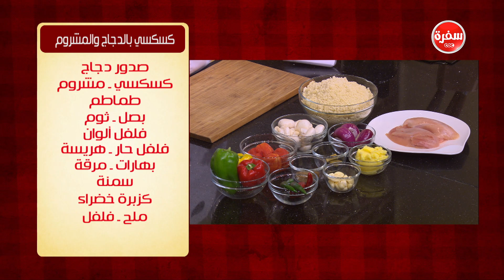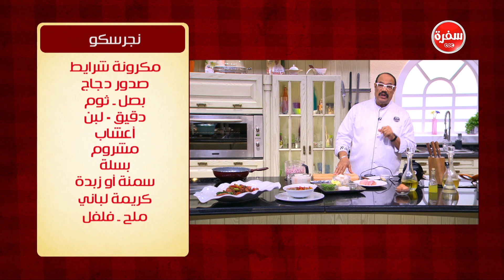كسكسي بالدجاج والمشروم - نجرسكو - سجق بالفلفل | الشيف حلقة كاملة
طريقة عمل كسكسي بالدجاج والمشروم - نجرسكو - سجق بالفلفل  مع الشيف شربيني في الشيف | 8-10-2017